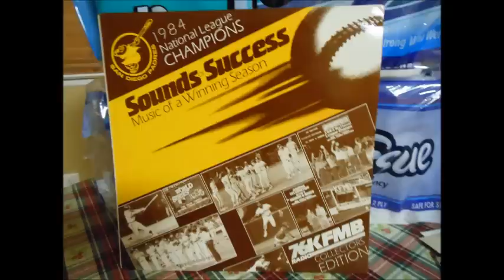Talkin' Baseball by Terry Cashman (Sounds of Success Music of a Winning Season)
Talkin' Baseball by Terry Cashman (Sounds of Success Music of a Winning Season) 1984 San Diego Padres